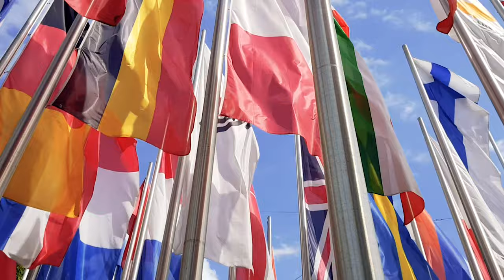München im Sommer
München Stadt im Sommer